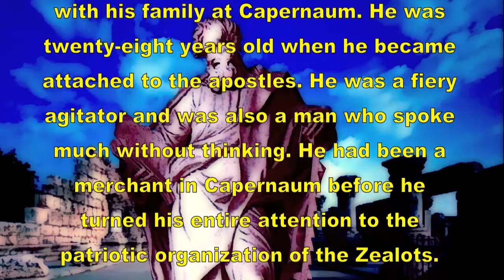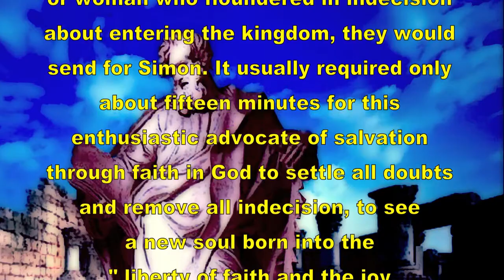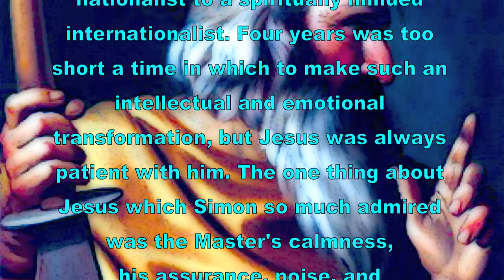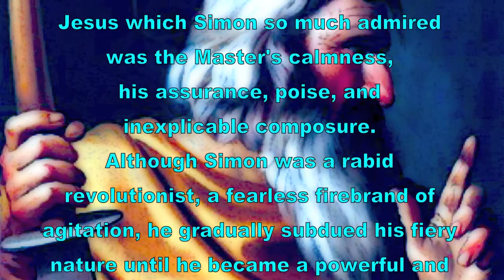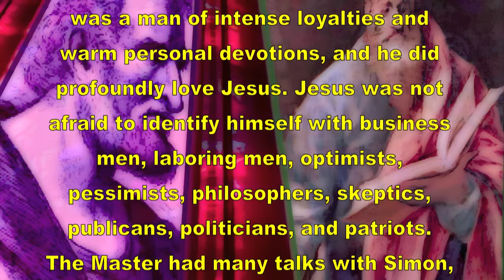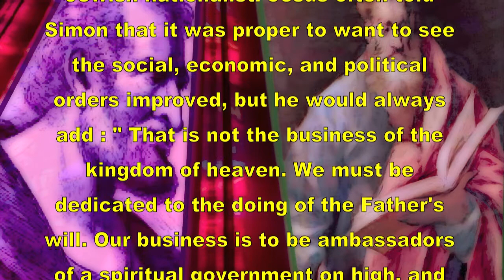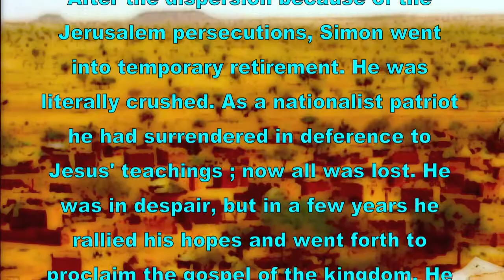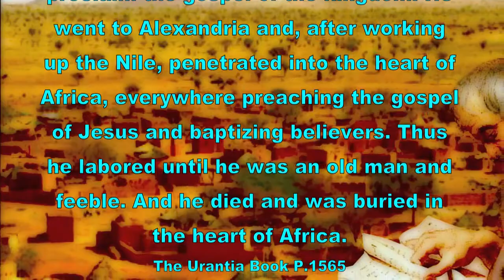Jesus of Urantia (10) THE TWELVE APOSTLES P10 of 11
THE TWELVE APOSTLES in : '' SIMON THE ZEALOT.'' Simon Zelotes, the eleventh apostle, was chosen by Simon Peter. He was an able man of good ancestry and lived with his family at Capernaum. He was twenty-eight years old when he became attached to the apostles. He was a fiery agitator and was also a man who spoke much without thinking. He had been a merchant in Capernaum before he turned his entire attention to the patriotic organization of the Zealots. According to The Urantia Book. / Music Artist : Liquid Mind. Album : Dream - A Liquid Mind Experience. ( iTune Store.) Compositeur : Liquid Mind & Chuck Wild.